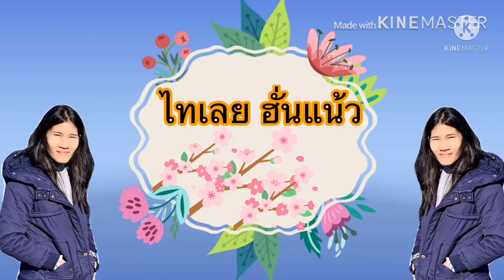หาเห็ดวันที่ 12 มีนาคม 65 ได้เห็ดตะไคดอกสวยๆ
หาเห็ดวันนี้ได้เห็ดตะไคดอกสวยๆ